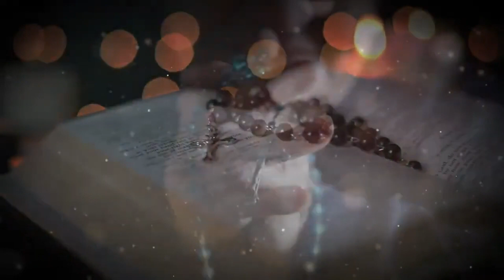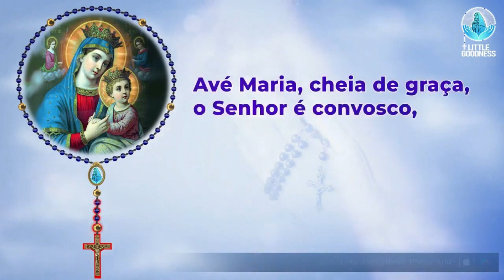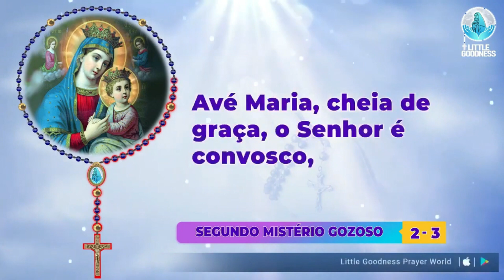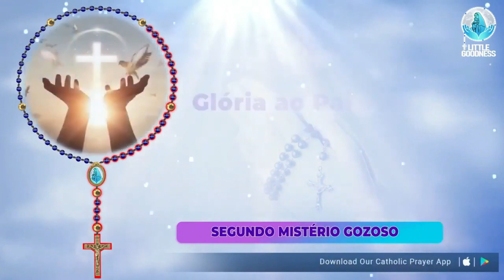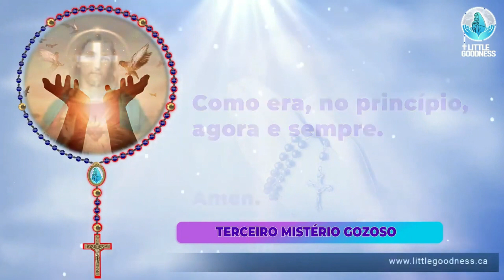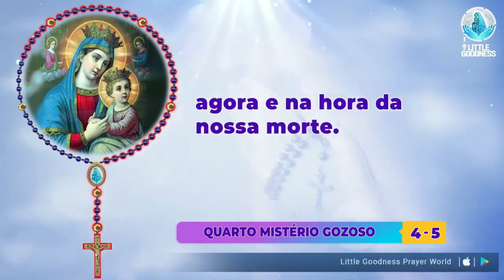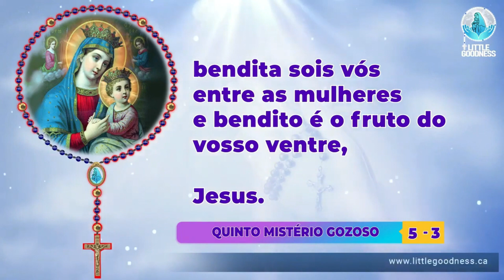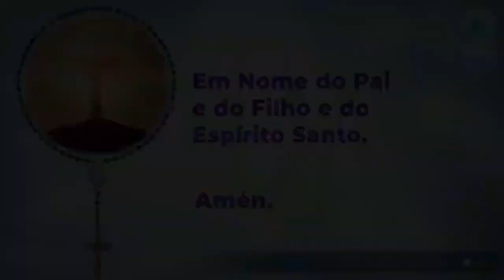Santo Rosário🙏🏻Segunda feira🙏🏻November 6,2023🙏🏻Mistérios Gozosos do Santo Rosário🙏🏻Portuguese Rosary